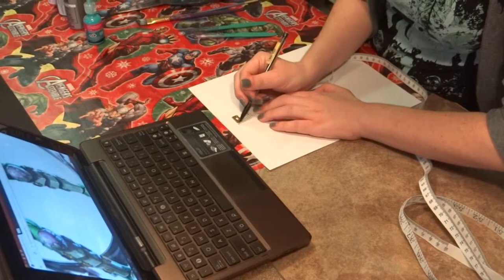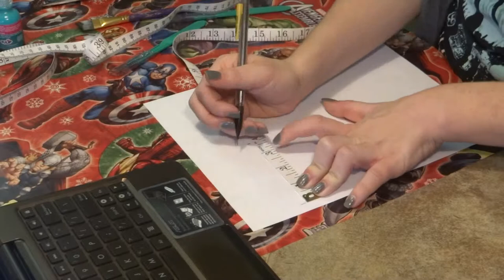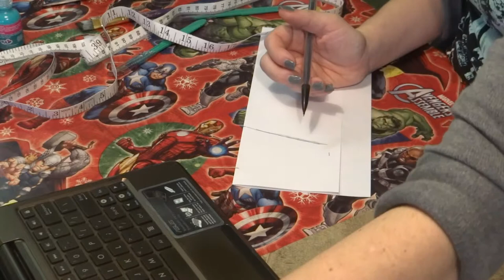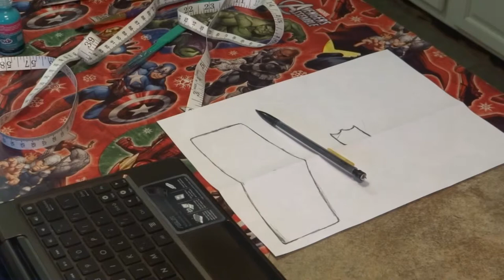Beginners craft foam cosplay tutorial Part 2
Beginners guide to using craft foam to create costumes for cosplay.
To see more tutorials, cosplay galleries, features blogs and much more visit TheBigBangLife.com today!